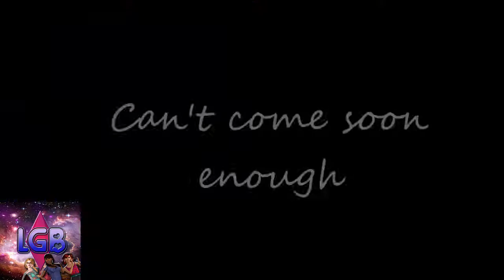LuckyGurlB's Patreon Campaign